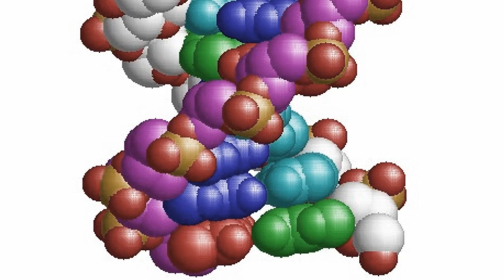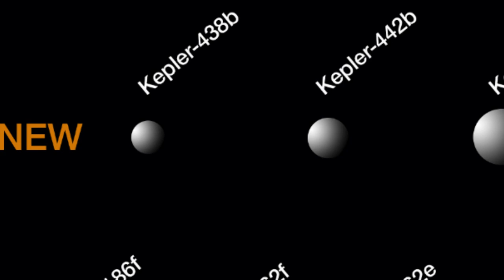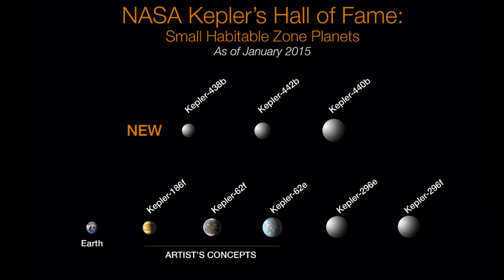And Now the Good News #119: 1/13/2015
“Forget the selfish gene -- the evolution of life is driven by the selfish ribosome”

Thanks!